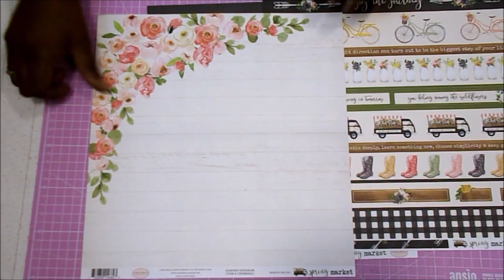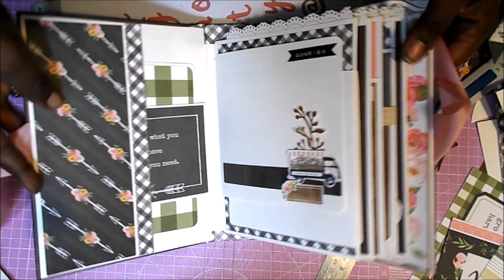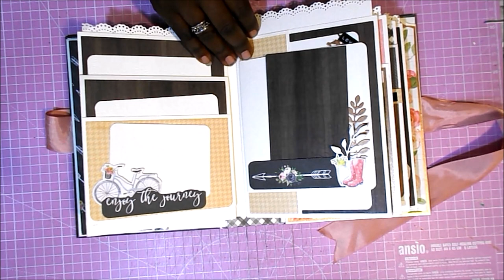Mini Album COUNTRY Mezclando colecciones Carta Bella y DCWV DIY tutorial scrapbooking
Espero que no me hayáis echado de menos, jejeje, pero este proyecto seguro que os lo compensa. Con 3 papelitos de Carta Bella y tirando de básicos, os traigo un mini álbum de estilo Country, con un toque romántico y tonos suaves. Casi dos horas de entretenimiento, aprendizaje y diversión 😁. De verdad que espero vuestro apoyo y que os guste un montón grande de heno, jajajaja. Un besito y muchas gracias,
Raquel

CARTON GRIS 2MM
TAPAS DE ENCUADERNAR FELLOWES MARFIL
PAPEL MADERA PHOTO PLAY
CARTULINAS CENTURA METALLICS
PAPEL TYVEK
TROQUEL MARGARITA
TROQUEL DE BORDES Blonda Martha Stewart (Agotado. Enlace de otra marca)
BIG SHOT
CORNER CHOMPER 1/4
ETIQUETADORA DYMO
PEGAMENTO NUVO
CINTA DOBLE CARA
PEGAMENTO TACKY GRANDE
BROCHAS SILICONA
TABLA DE PLEGADO SCOR-PAL
PLEGADORA TONIC
TABLA DE CORTE ROSA
CÚTER
REGLA METÁLICA 60CM
REGLAS METÁLICAS PEQUEÑAS
LÁPIZ Y GOMA
PUNZÓN

GRACIAS POR LA MÚSICA A